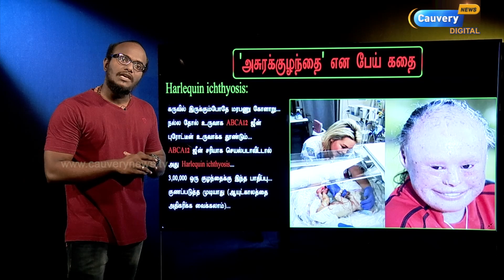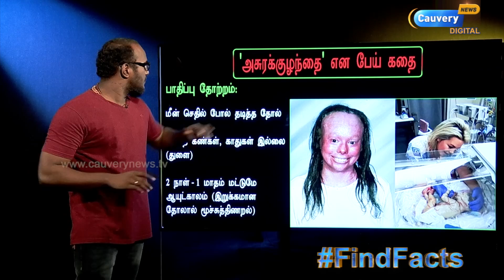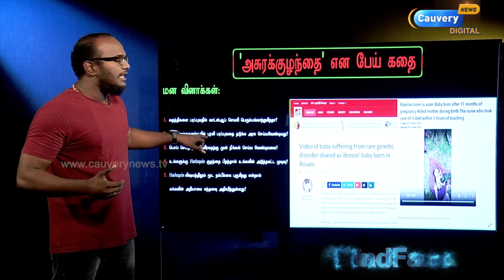தாயின் குடலை சாப்பிட்ட குழந்தையா? I 'அசுரக்குழந்தை' என பேய் கதை I 17 விஷ ஊசி போட்டதாக மெகா புரளி I